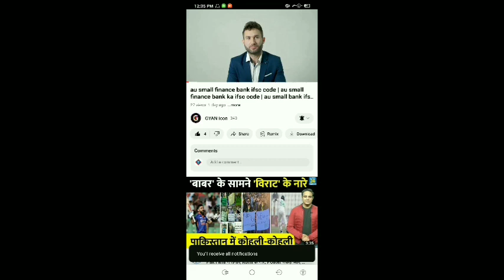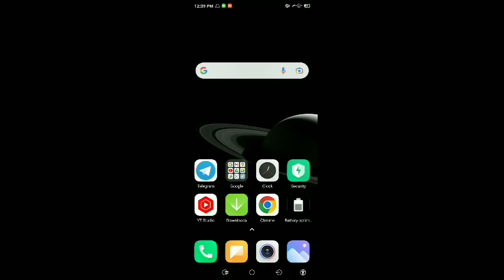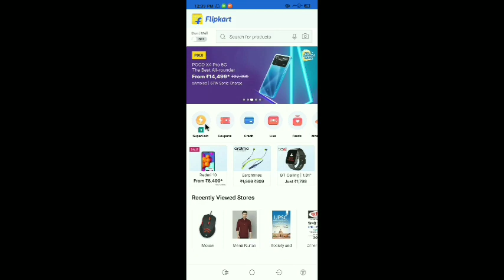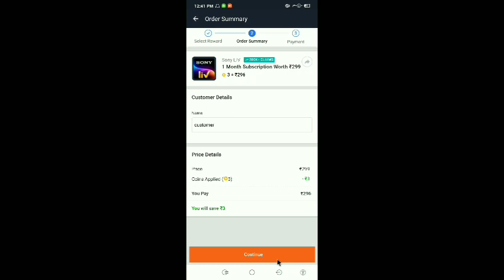India Vs Bangladesh Test Series